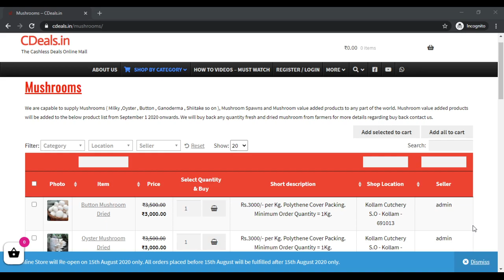CDeals milky mushroom buy purchase sales buyer buyback cultivation farming spawn seed bulk purchase